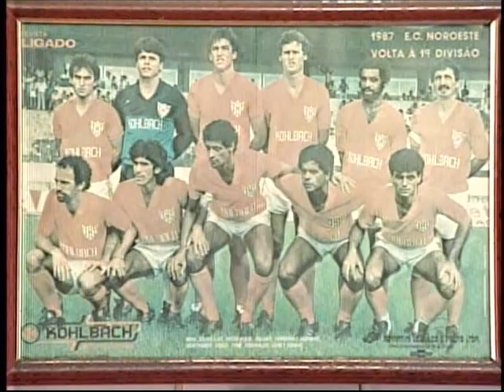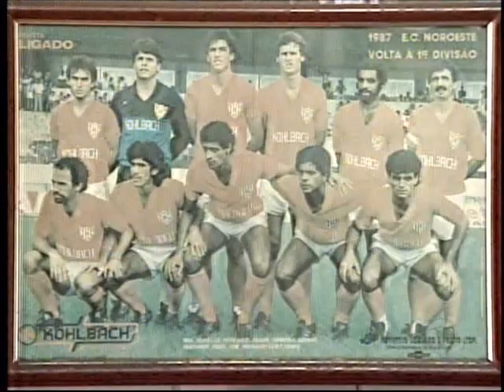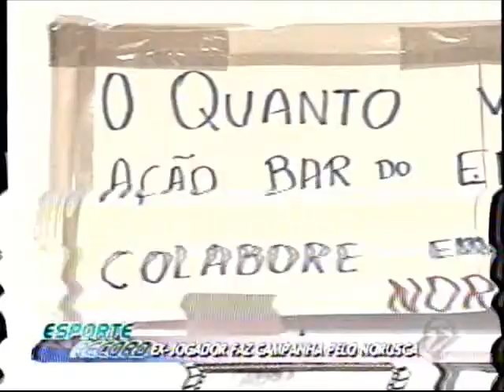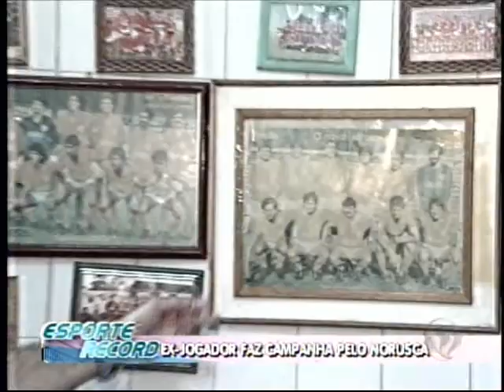Assista ao programa do dia 01/10 na íntegra